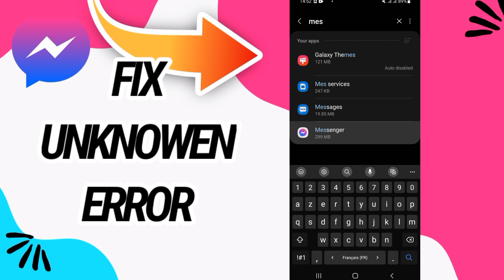How To Fix And Solve Unknowen Error On Messenger App